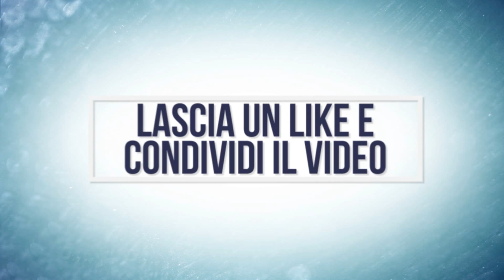Clash of Clans | ROAD TO MAX TH8 #03 - Torre dell'Arciere in Miglioramento